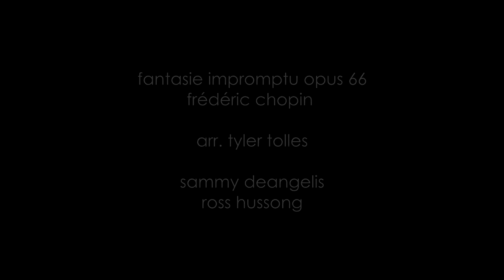Chopin: Fantaisie Impromptu Opus 66 in C minor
Recorded by John W. Parks in the FSU Percussion Studio.

Special thanks to Tyler Tolles.